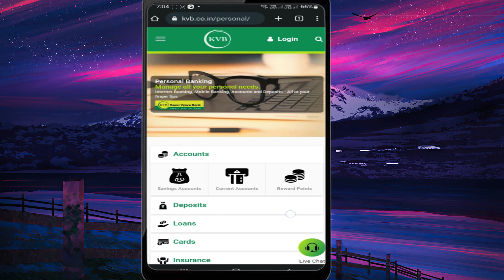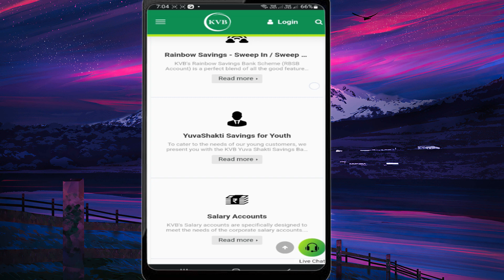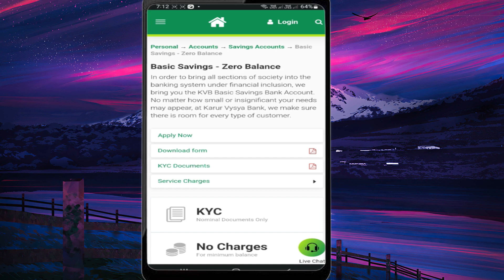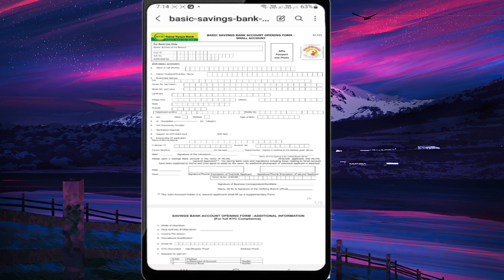How To Open Karur Vysya Bank Zero Balance Account in Tamil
This Video Explained How To Open Karur Vysya Bank Zero Balance Account in Tamil
KVB zero balance account?
Basic Savings - Zero Balance. In order to bring all sections of society into the banking system under financial inclusion, we bring you the KVB Basic Savings Bank Account. No matter how small or insignificant your needs may appear, at Karur Vysya Bank, we make sure there is room for every type of customer.